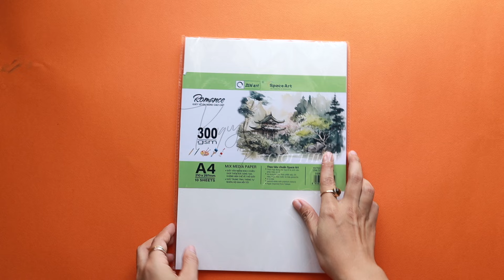MUGLER đã trở lại ánh hào quang như thế nào? ✨ Kiquy Pham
🌸 Đăng ký tham gia khóa học vẽ thời trang cùng Kiquy Phạm
👥 Các bạn hãy cùng tham gia nhóm yêu vẽ thời trang tại đây nha
Nếu bạn có thắc mắc gì hoặc muốn tìm hiểu thêm về khoá học thì đừng ngại inbox vào FB page để Kiquy tư vấn thêm nhé 😻

Hãy ủng hộ Kiquy bằng cách like và share video, còn nếu bạn có ý muốn ủng hộ nhiệt tình hơn nữa thì có gửi trực tiếp các tài khoản này sau. Xin chân thành cảm ơn các bạn ❤️
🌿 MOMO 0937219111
🌿 Techcombank
      Pham Thi Kim Quyen

     Và mở chế độ thông báo để xem nhiều video kế tiếp nhé.

Instagram  ➤ @kiquypham
Facebook  ➤  My name is Kiquy